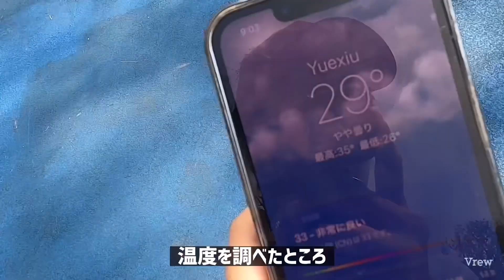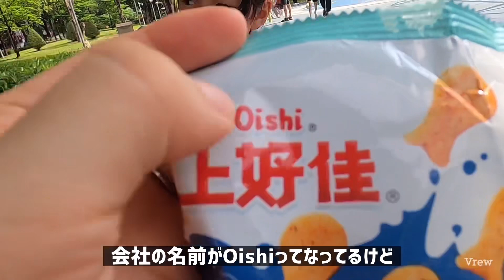【中国広州】日曜朝の体育公園/中国あるある健康器具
中国広州、ニ沙岛にある体育公園です。
こどもの遊具から、大人の健康器具まで、揃っています。
このあたりは、観光地としても有名です。

◆チャプター
00:00  こどもの遊具エリア
05:53  大人の健康器具エリア

◆休日昼間の体育公園↓

【中国の遊び場】体育公園は、こどもも大人も大満足！無料だけど人多すぎ！Sports park in China Guangzhou

◆recommend /オススメ